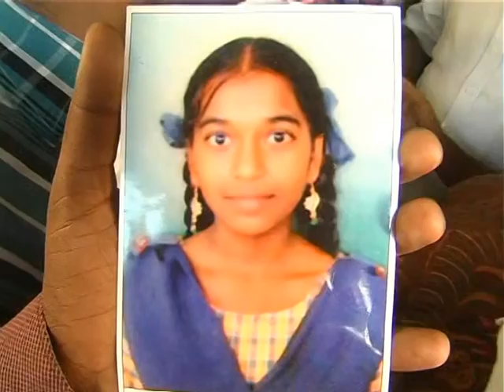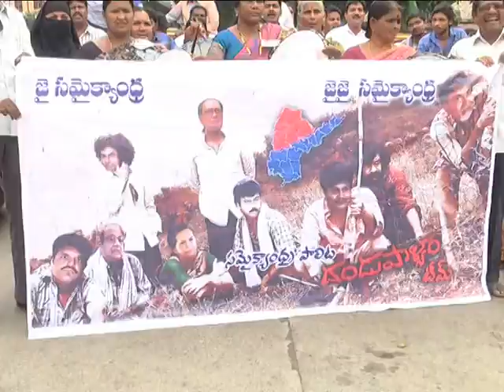Guntur News 7-10-2013 in Guntur at 7pm Part 3